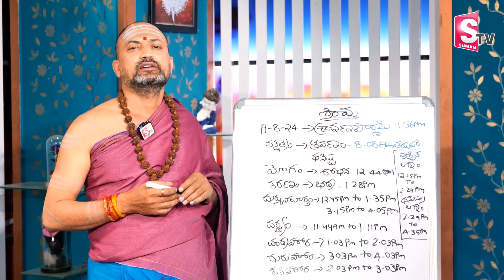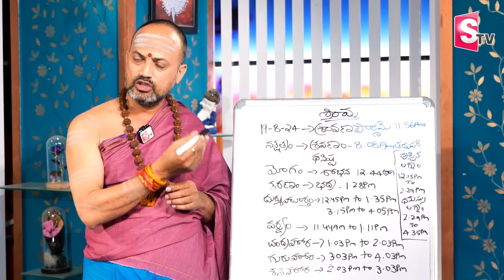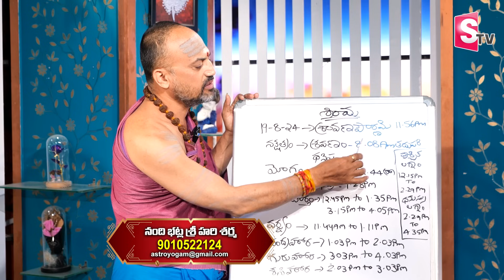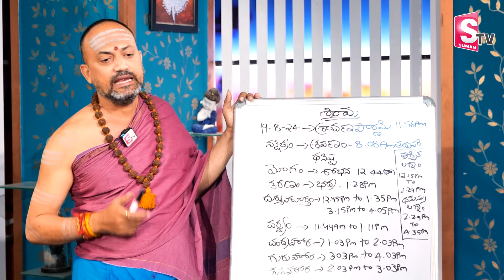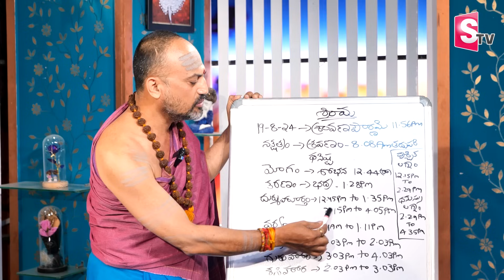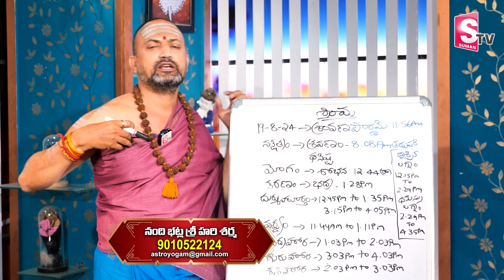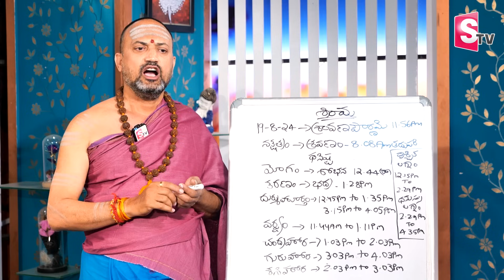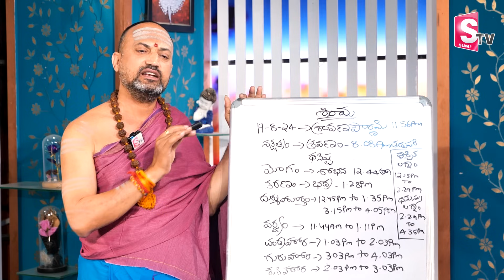RAKHI POURNAMI 2024 – రాఖీ ఏ టైం కి కట్టాలి || Raksha Bandhan 2024 || SumanTV Spiritual